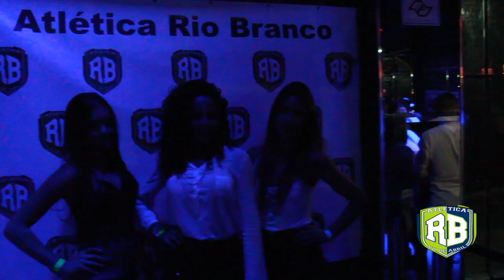Festa Faculdade Rio Branco - 12/09/2015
Quem não foi nessa festa linda, PERDEU, mas nós da Acazo Filmes junto com a Atlética Rio Branco fizemos um vídeo de como foi a festa, clica no play e confira.

Lembrando que dia 05/12 irá acontecer mais uma festa organizada pela Iguana. Tenho certeza que depois desse vídeo você vai garantir o seu ingresso o mais rápido possível.

Sua ajuda é muito importante para nós. Se divirtam e NÃO chorem!